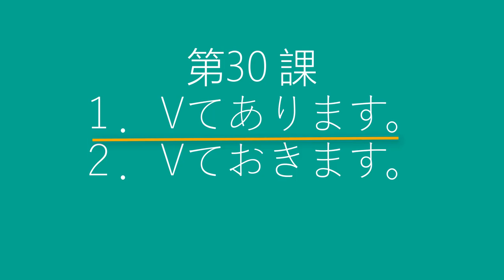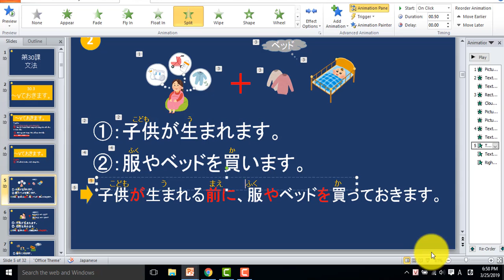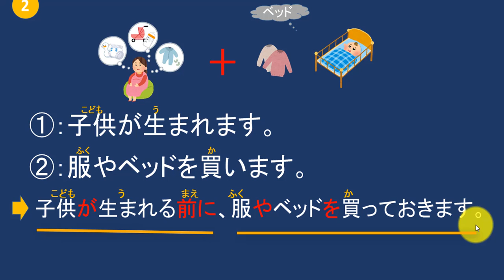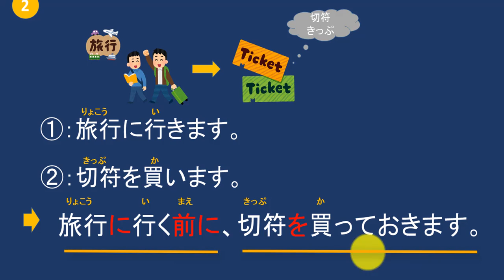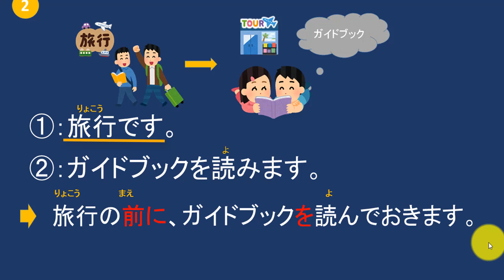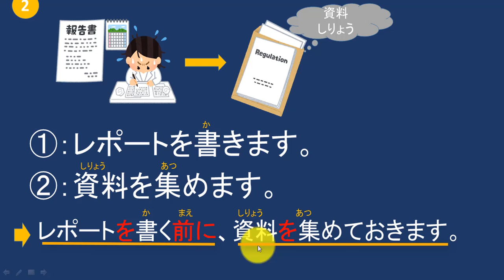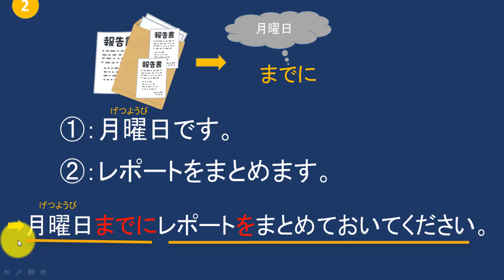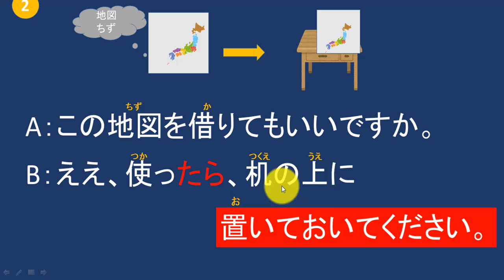Học Tiếng Nhật Online ngữ pháp bài 30.2 Vteokimasu ( làm trước )